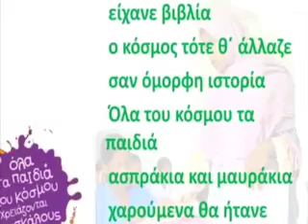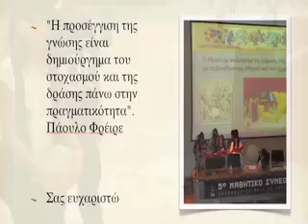Innovative projects 2013